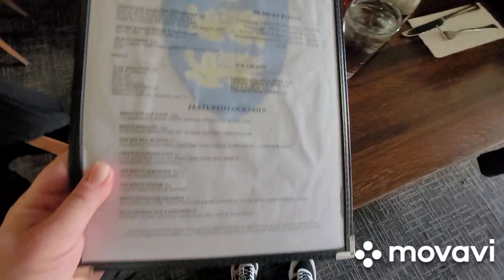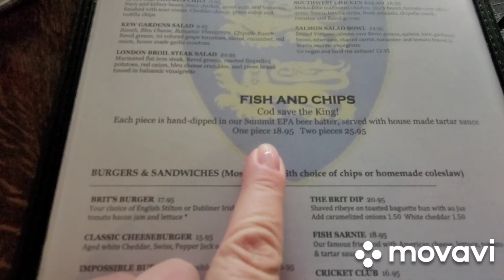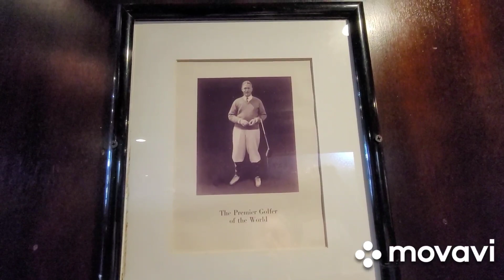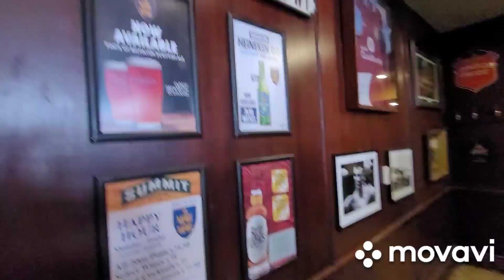Мы заблудились!!!а потом ТАКОЕ нашли.......:)